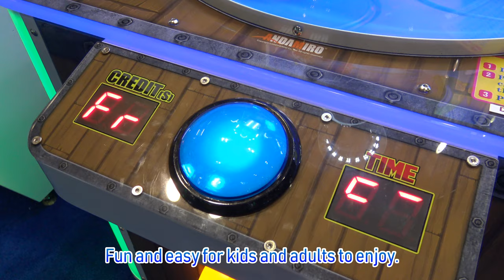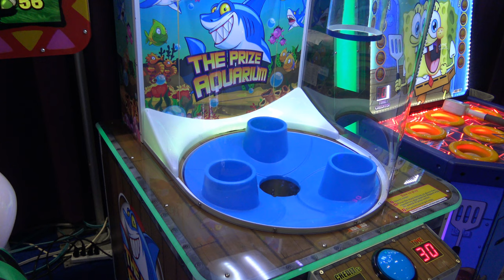The Prize Aquarium [Andamiro USA; IAAPA 2018]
- The Prize Aquarium is a fun, interactive prize capsule vending machine by Andamiro. Time your drop just right to win the prize!